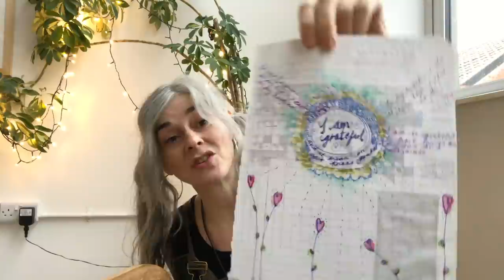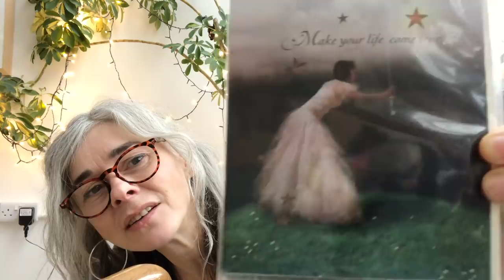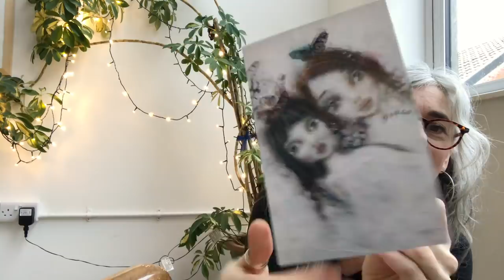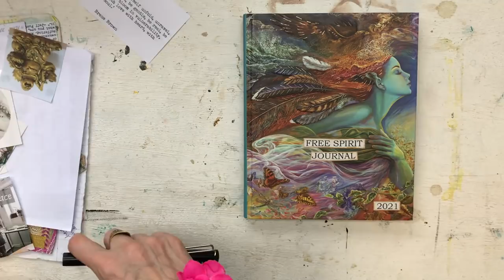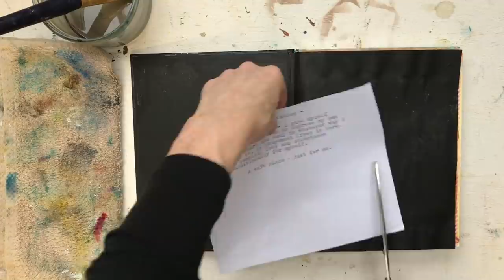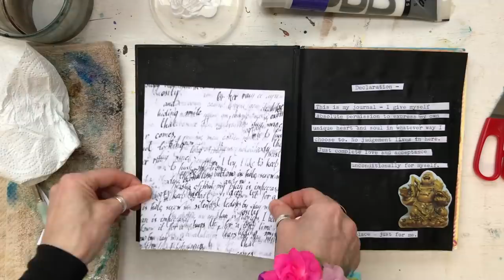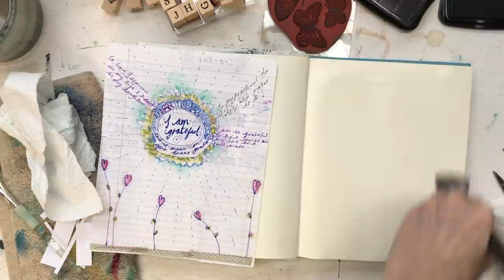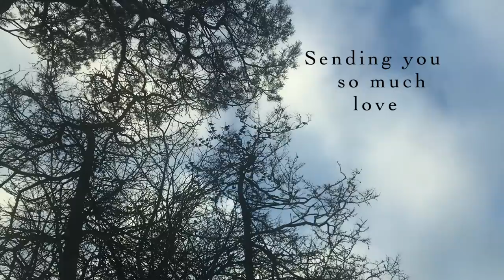HOW TO START A JOURNAL my journaling set up, suitable for beginners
Hi beautiful, creative souls, how are you doing? In this week's video I am adding more preparations to my journal set up. I'm sharing my process of making creative art journal pages as well as writing, using old journals and quotes in the mix! Also, talking more about the healing powers of journaling, writing and art journals. This is kind of a part 2 to last week's video so if you missed that you can check it out
I would love it if you tag me if you create any pages and then I get to see them!
Let's try to keep our lights bright and vibes high...
Loads of love & virtual hugs Wendy Xx

Etsy Shop